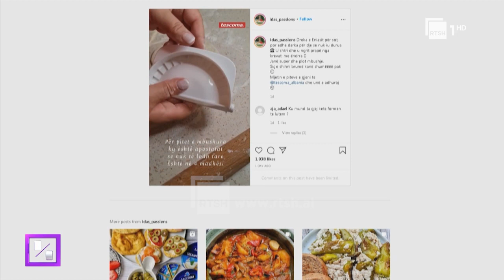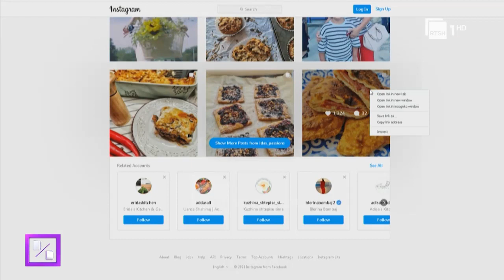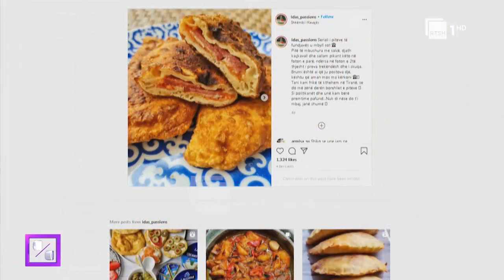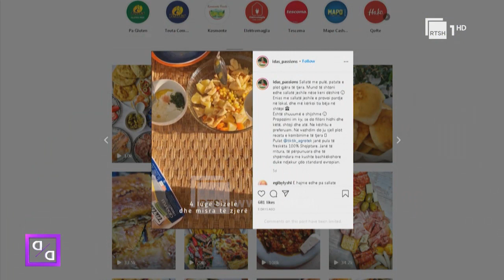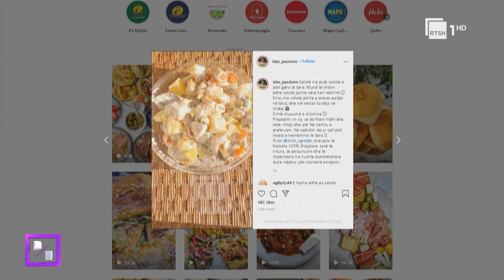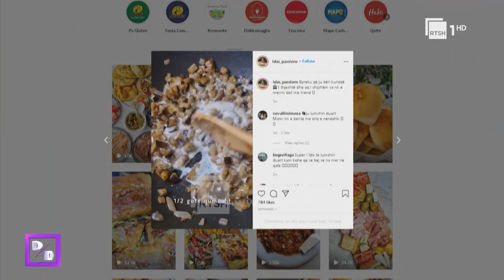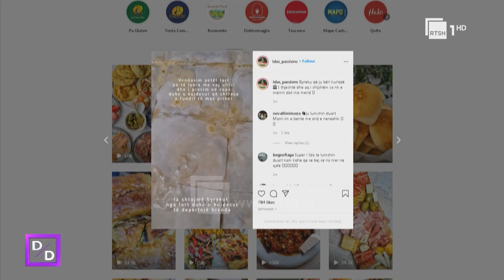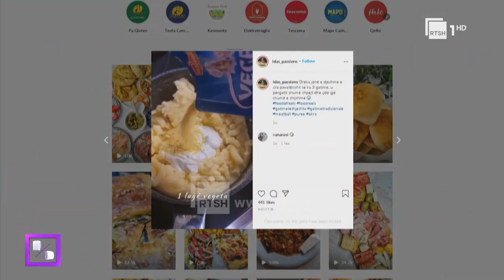DITË PAS DITE - 16 Shtator 2021 - Eneida Çakërri pasioni për ushqimin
Formati me një frymë inovative, ka si qëllim të përcjellë energjitë pozitive dhe imazhin modern të shqiptarëve që ia kanë dalë të bëjnë diçka të vlefshme dhe me ndikim për të gjithë shoqërinë.
Moderatore: Fjodora Fjora
Kryeredaktore: Iva Tiço
Regjia: Arman Vllahu
Redaktorë: Santana Çomora, Mariza Ikonomi, Lei Kraja, Gladiola Bilbili, Klajd Gorica
Gazetarë: Gladiola Bilbili, Kostandin Feshti, Nedia Shabani, Arlind Baliko, Klajd Gorica